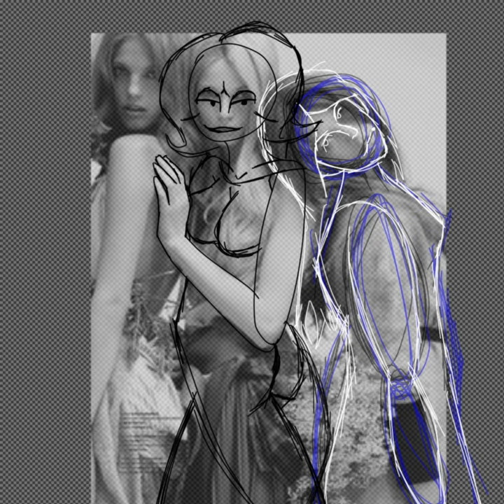Believe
“Do you believe in Life after Love?” - Cher

These are my characters! From left to right, their names are Noname Anhera, Dark Evergreen, and Perseus Aimen.